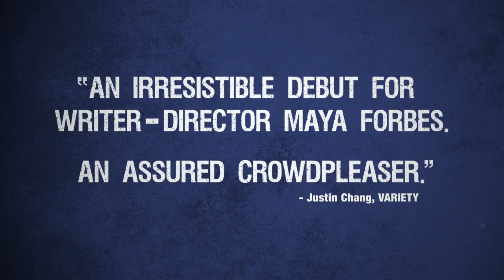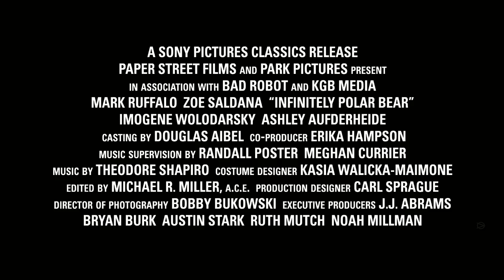Infinitely Polar Bear Movie Trailer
A bipolar man struggles to keep his demons at bay when he must care for his two daughters while their mother is off starting a career.